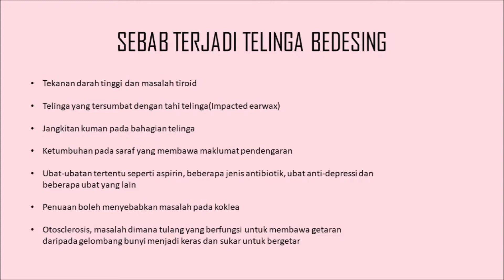Rawatan terbaik telinga berdesing di ipoh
Pusat Rawatan Wong Medical centre menyediakan rawatan yang dijamin berkesan untuk anda yang menghadapi masalah telinga berdesing.Untuk maklumat lanjut,sila hubungi kami di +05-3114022/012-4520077.Terima kasih